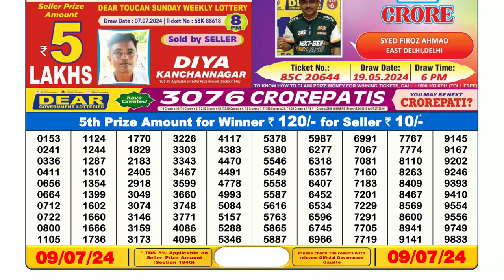Dear Lottery Sambad 6pm today 09.07.24 Nagaland State Lottery Result